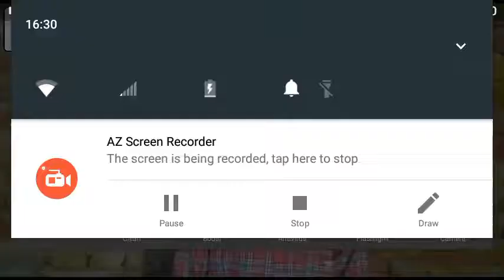karan sandhu da new song tu te meri jaan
karan sandhu da new song tu te meri jaan,New punjabi song 2018,Latest video sidhu moosewala garry sandu song,new punjabi movie 2018,new hindi movie 2018